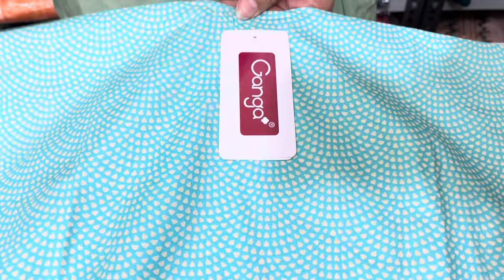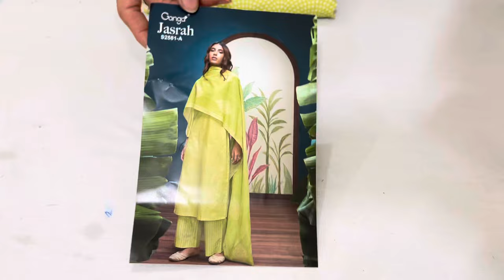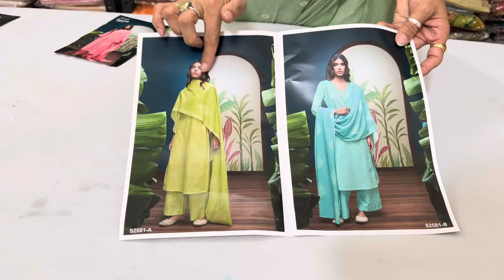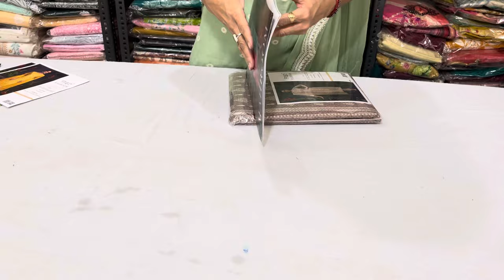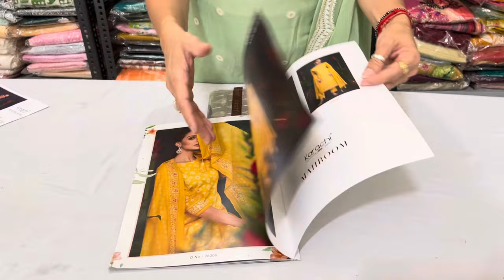GANGA BRAND में बिना अस्तर वाले सस्ते सूट || ganga cotton #@FabricKiDuniya 7827816306